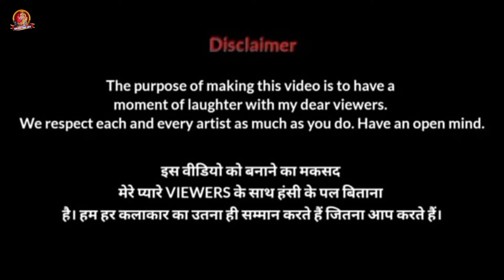Param Sundari Meme Drawing Video Song |Mimi, Kriti, Pankaj Tripathi, Shreya Amit Sanjeeb Funny Arts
funnyvideo sanjeeb funny arts#cartoon#meme

Hello sir
I am sanjeeb artist welcome to my sanjeeb funny arts YouTube channel.
For YouTube I Will Make Funny Drawing Meme On Different Types Of Videos.
This is not hate video. Just for entertainment to have a moment of laughter with our viwers.
I never have any intention to hurt anyone's feeling  .
So kindly request you all not to spread out hate.
Cartoon video
Hindi song
Funny memes
Funny trailer video
Rosting videos
Trending songs